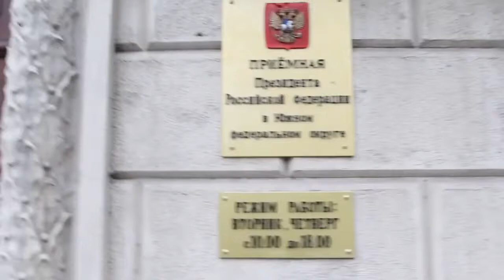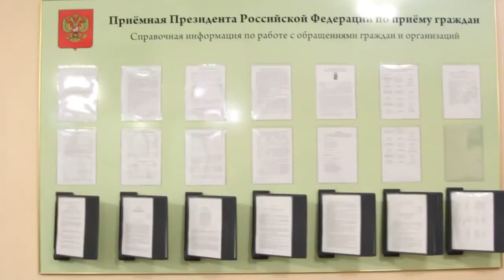Полпред Президента в ЮФО Владимир Устинов и мэр Ростова-на-Дону Сергей Горбань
Аппарат полномочного представителя Президента в СЗФО Булавина В.И. самоустранился от исполнения поручений Президента и встал на скользкий путь сокрытия, либо иного использования в антигосударственных целях контрольных материалов по фактам коррупции в Санкт-Петербурге.

Булавин Владимир Иванович. Фигурант № 9.

Принято решение обратиться к полпредам всех федеральных округов России с уведомлением о ситуации, сложившейся в аппарате полпреда Президента в СЗФО, вынуждающей выезжать в Москву с заявлениями в адрес руководства.

Первый ответ получен.

Аппарат полномочного представителя Президента в ЮФО (Южном федеральном округе) Устинова В.В. направил запрос полпреду в СЗФО (Северо-Западном федеральном округе) Булавину В.И.

Полпреду Президента в СЗФО Булавину В.И. направлен запрос полпреда Президента в ЮФО Устинова В.В.

Устинов Владимир Васильевич с 2000 по 2006 годы являлся Генеральным прокурором. Именно в этот период времени службу в органах прокуратуры нес и Александр Скуркис.

Устинову В.В. выражается благодарность за оказанное содействие.

P.S.

Запрос был сокрыт, либо использован иным образом в антигосударственных целях. На дату 31 января 2015 года никаких сведений о его рассмотрении не поступало.

Говорящее видео найдено в сети Интернет.

Кричать так же на полпреда Булавина полпред Устинов, конечно, не может.

Но запрос-то где?